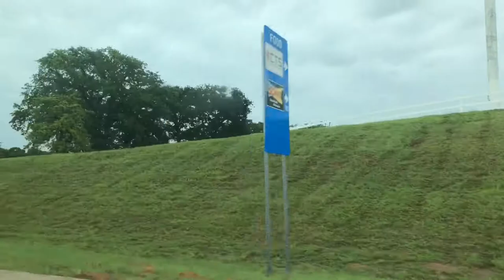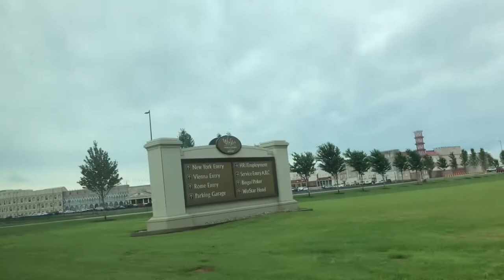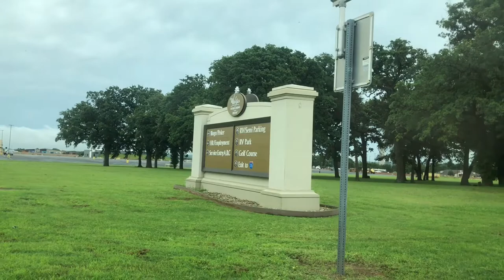Kyle Vlog #1 | Trip to Winstar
Trip to Winstar Casino at Okalahoma .